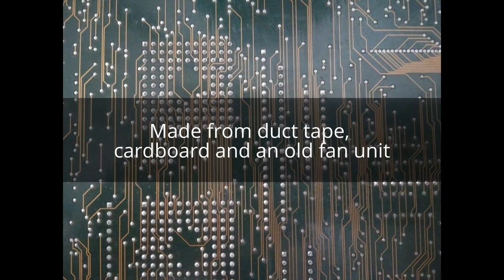Most professional fume hood ever created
Prototype fume hood made from cardboard and duct tape. Only the 2 white 90 degree pipes I payed money for, so the total cost was about 15 euro's.

If this keeps working fine, I will build one from wood later this year.